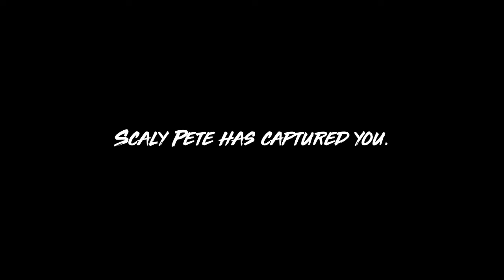சுறா குஞ்சு Man Eater Part 1 | no commentary | Shri's Narco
It is a RPG game. In this game you can live, swim and eat as a shark. As you can evolve baby shark to an adult. And mainly you can hunt humans. I hope you love this gameplay.